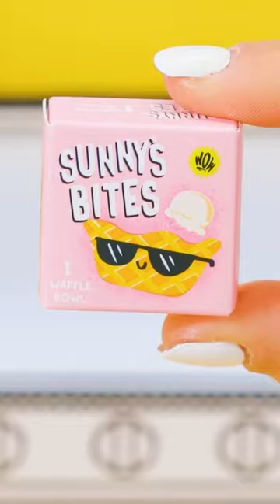I Scream for Ice Cream 🍨 | Miniverse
Get Ready to play with your food! Miniverse Make It Mini Food is the only mini food collectible that you MAKE AND DISPLAY.